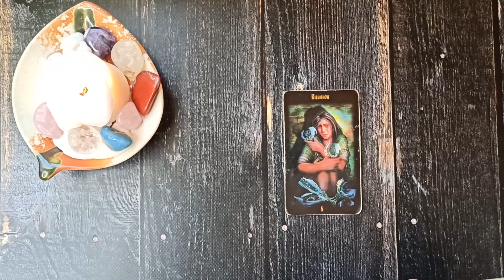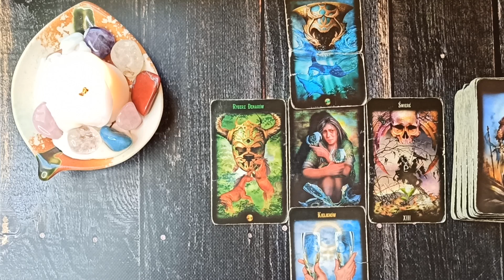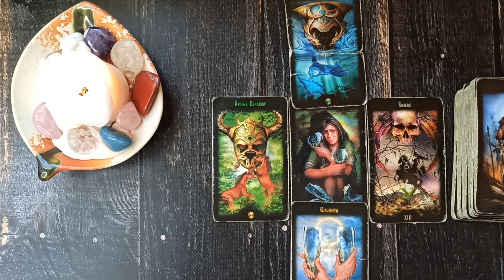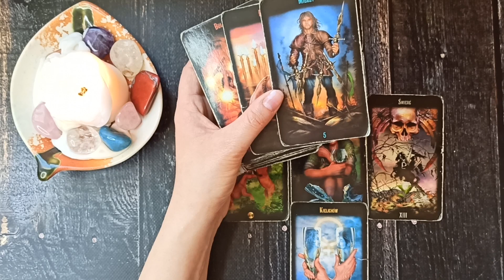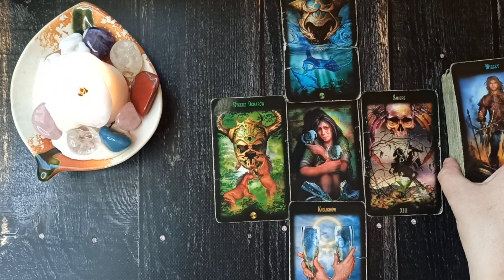Sobota Karty Dnia 4.12.2021